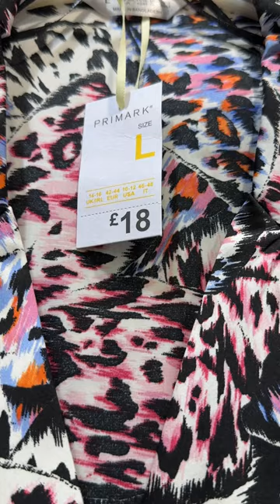Primark Women's Pyjama Set Latest Arrival - November 2022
Primark 2022 YouTube UK
Primark Pyjamas newest in store for Sale @FaraLopez